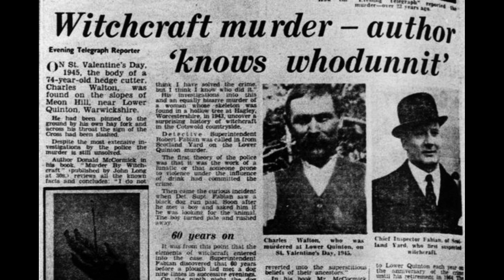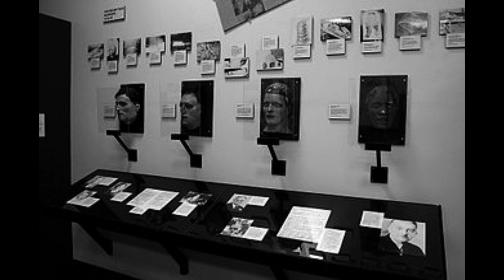3 CREEPY Unsolved Murders | True Crime (Re-Upload)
Here are 3 more unsolved murder cases. (AGE- RESTRICTED)